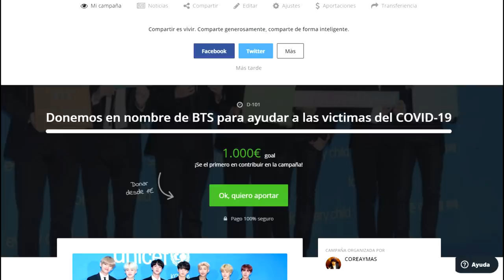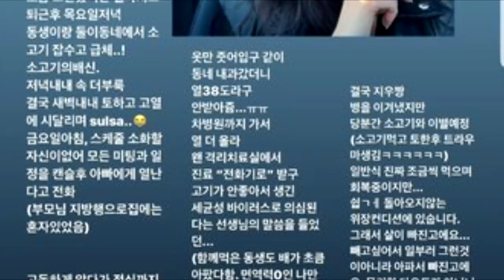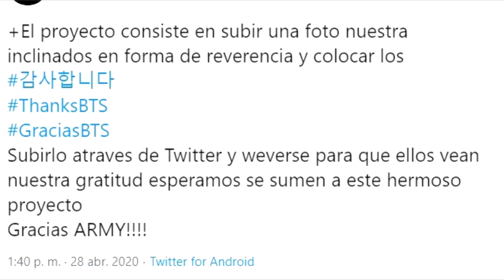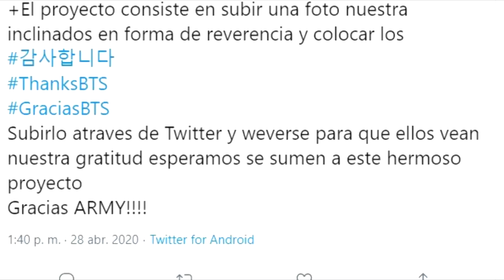J-HOPE SE ENFERMÓ Y FUE AL HOSPITAL | TIENE UN HIJO | LA RELACIÓN DE JIMIN | PROYECTO PARA BTS